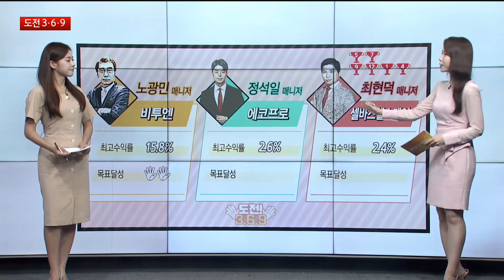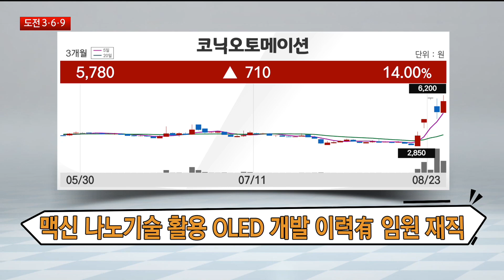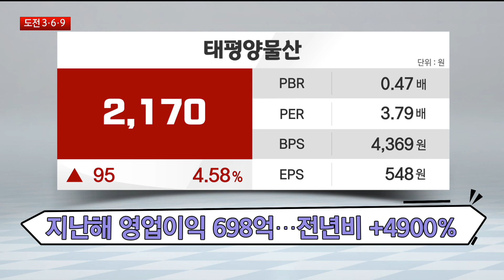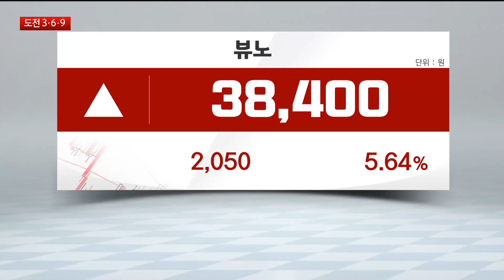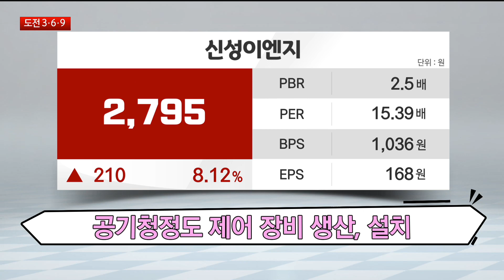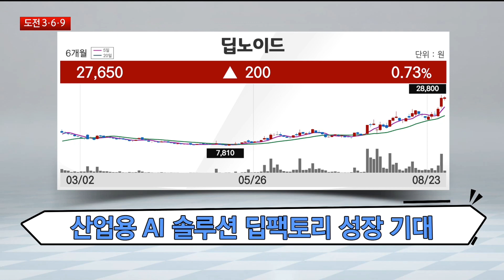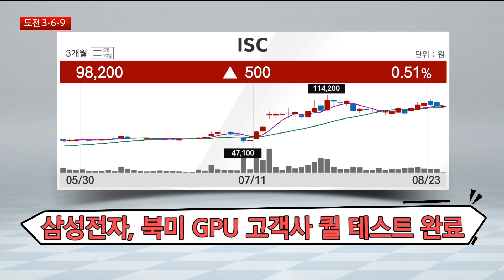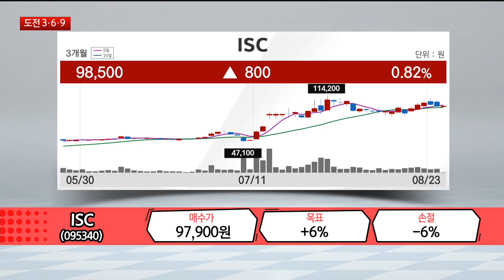[도전 3·6·9] 코닉오토메이션·태평양물산·뷰노·신성이엔지·딥노이드·ISC / 도전 3·6·9 / 매일경제TV